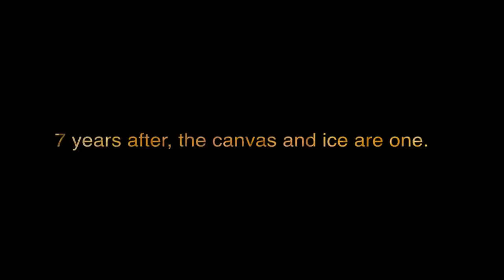Channel surfing - Featurecast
Performance "Footprints Lightning" filmed in 2005 in Paris by Courtoujours prod.

2012: Projection of the video on the canvas, dried for 7 years.

Video by Courtoujours prod.
Director: Florian VALMONT
Performers: Carole POITIERS, Marie MOUSSA ZLATOV, Aurélie WEINNMAN, Sophie MARIE.